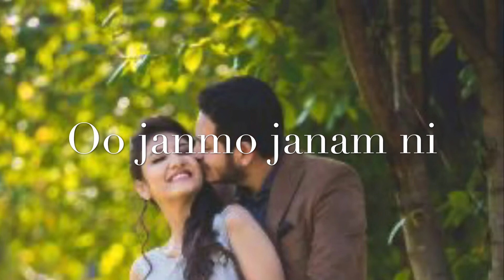KALO bhamriya yalo jawo paru paru kala kaag na song ||WhatsApp status ||create by rajstar790